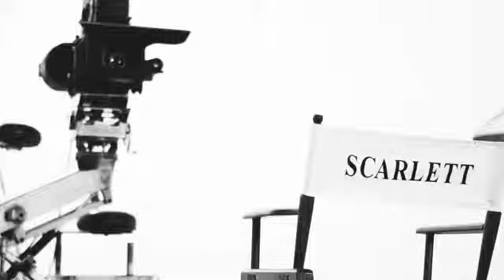Dolce&Gabbana The One The Full Backstage Campaign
Dolce&Gabbana